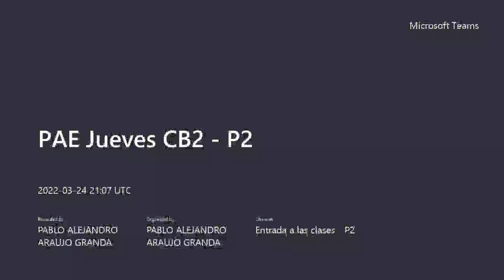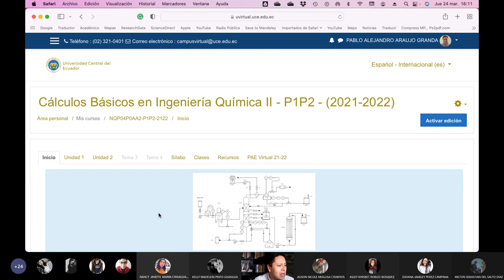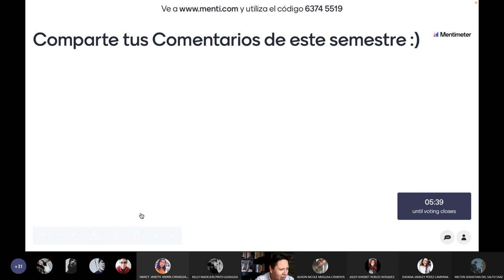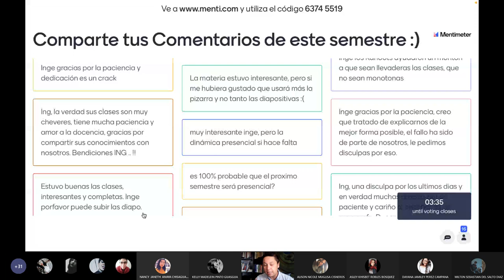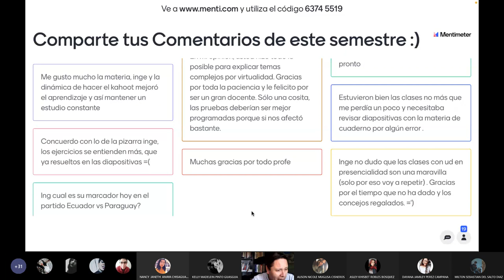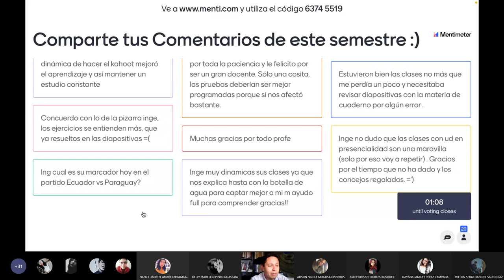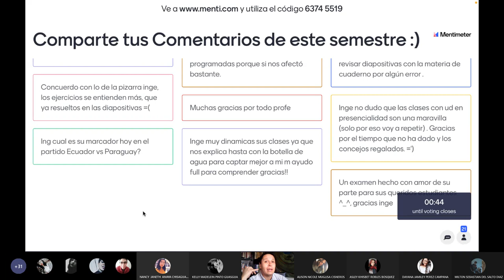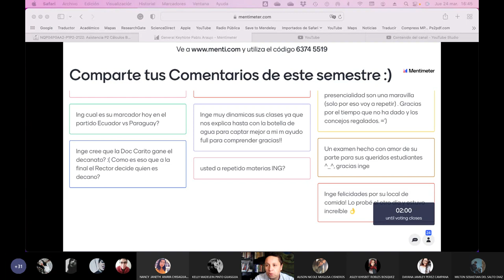PAE Jueves CB2 P2 - Cerramos el ciclo académico aquí los comentarios de los chicos - 2022.03.24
Con esta clase cerramos el ciclo académico 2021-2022 y recibo el feedback de los chicos. Gracias por la paciencia y trabajo detrás de las computadoras.